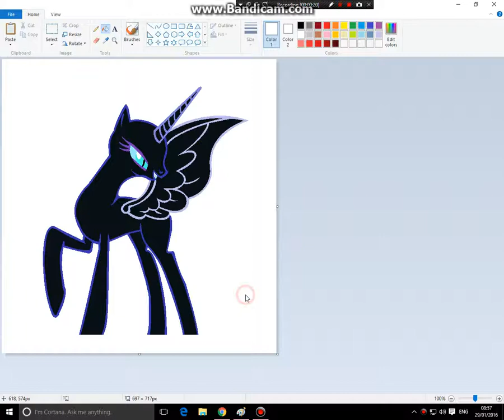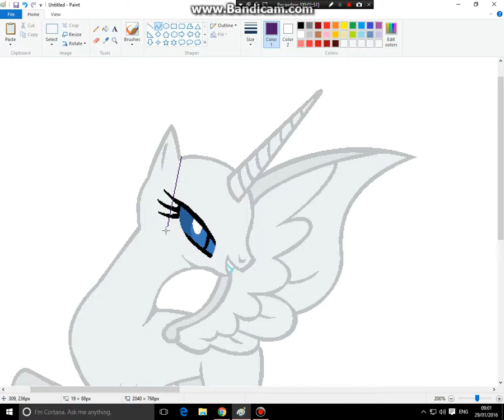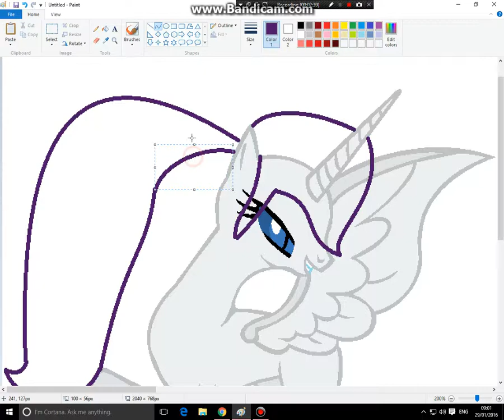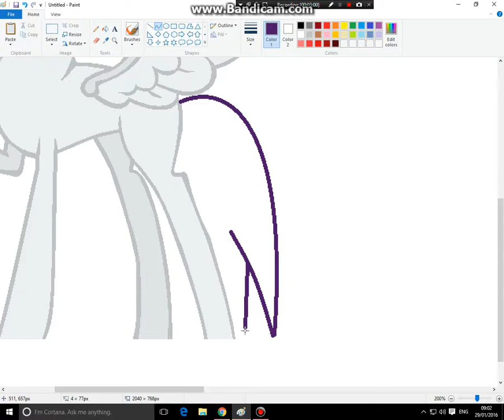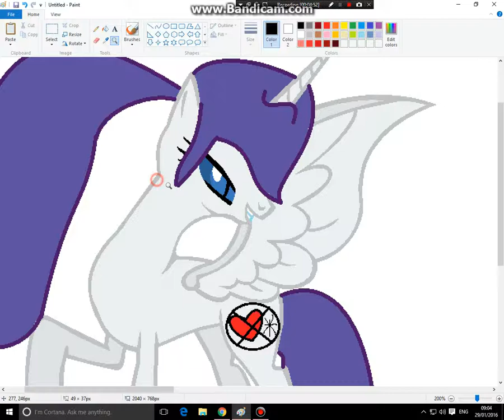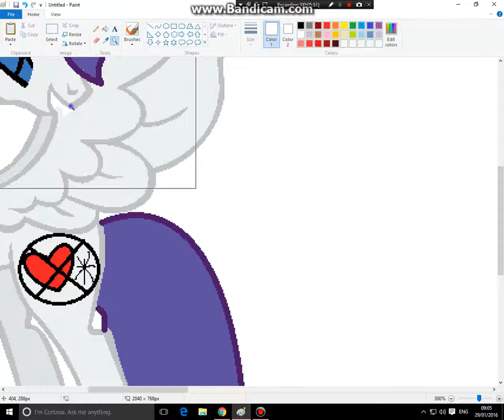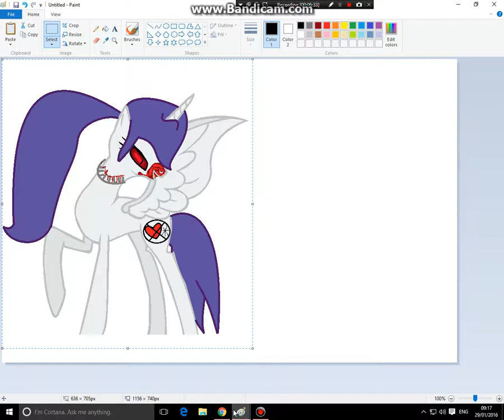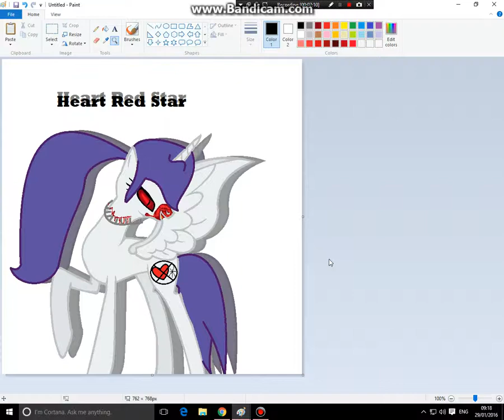Monster Heart Red Star